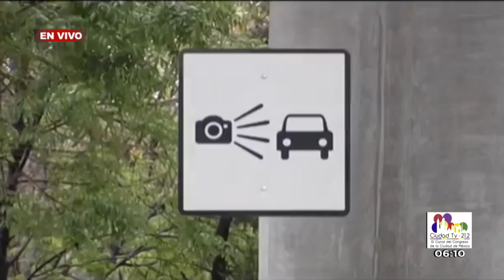Oportuno Noticias Mañana - Viernes 04 de Enero del 2019